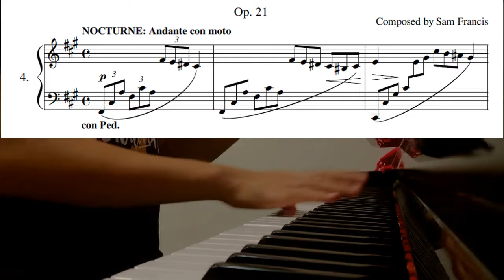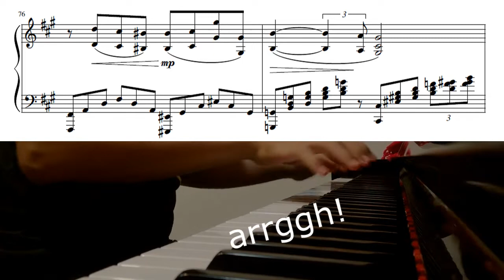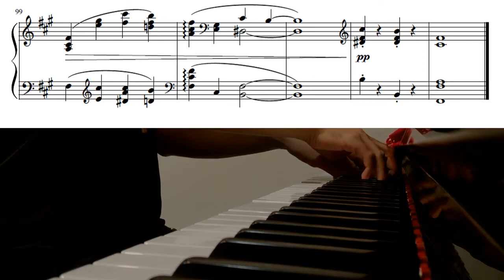Pieces for Pianoforte Op. 21, No. 4 - Nocturne (Original Composition for Piano)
Inspiration for this surprisingly came right after I finished writing the 3rd piece of this collection. It's a Nocturne in the key of F# minor (mostly); and I remember having made this decision very consciously at the beginning when the opening triplets came to my fingers almost immediately.

It took me about a week to finish the first draft and another week to revise and practise (although I think I have not done enough of the later, as the video will show). Here, I expanded the harmonic exploration I did briefly in the 3rd piece (Prelude), while employing the stricter ternary form of the first two pieces.

I'd probably go into something in the major key soon -- or not, depending on how the coming weeks will unfold. Things are improving world-wide it seems and so are they locally here in Malaysia. Continue to take care and stay safe, everyone!